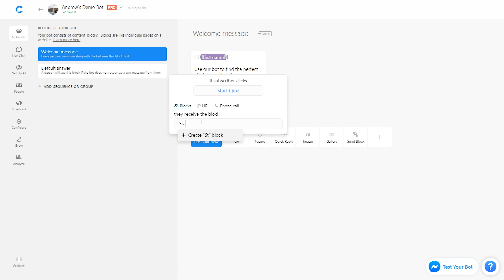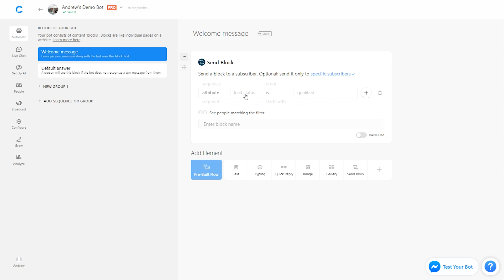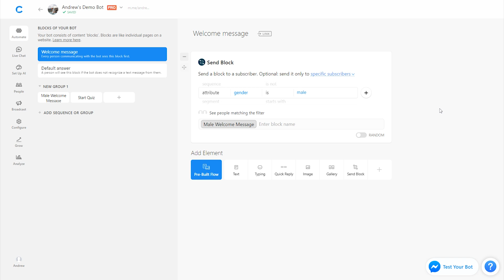Chatfuel: Welcome Message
Learn the key components that will make a positive first impression on your bot subscribers.

✨ Here are more tips on designing a high-quality, engaging Welcome Message